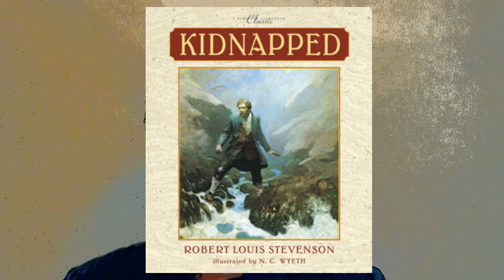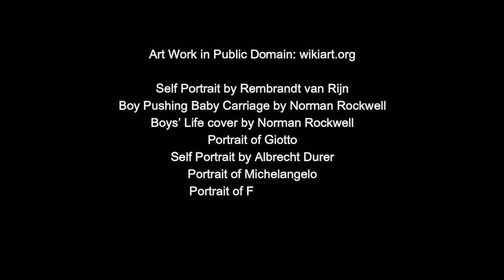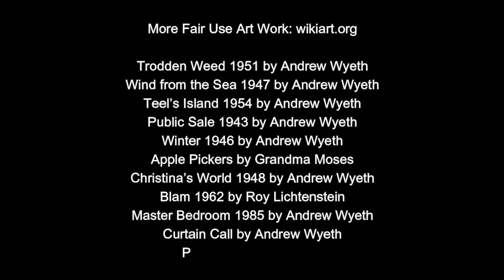Andrew Wyeth Biography on The Artist Detective - Classical Conversations Cycle 3 Week 17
Learn about Andrew Wyeth, the American Realist painter from the 20th century and the "Painter of the People" - and other Great Artists on The Artist Detective! Rembrandt, the host, will introduce Andrew Wyeth while other artists from across time vie for your attention and comment on similarities in their lives or art. This will help you get to know and review the Great Artists, especially if you are in Classical Conversations.

Get Investigating Andrew Wyeth, the unit study for a deeper dive into his life and art.

Read the Andrew Wyeth Biography for kids on Jus' Classical blog

Be sure to check out our full music appreciation course, The Composer Detective

Resources:
50 Women Artists You Should Know by Christiane Weidemann
Lives of the Artists: Giotto, Masaccio, Fra Filippo Lippi, Botticelli, Leonardo, Raphael, Michelangelo, Titian (Dover Fine Art, History of Art)
Vincent's Starry Night and Other Stories: A Children's History of Art

Discovering Great Artists: Hands-On Art for Children in the Styles of the Great Masters (Bright Ideas for Learning) by MaryAnn F Kohl